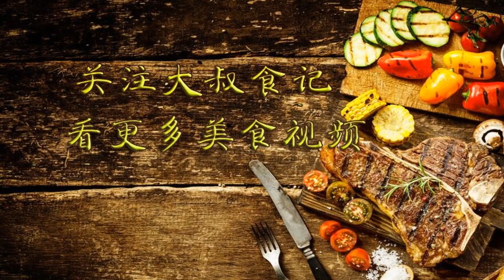大廚教妳涼拌洋蔥做法，特別入味，簡單壹做，爽脆可口，做法超簡單！